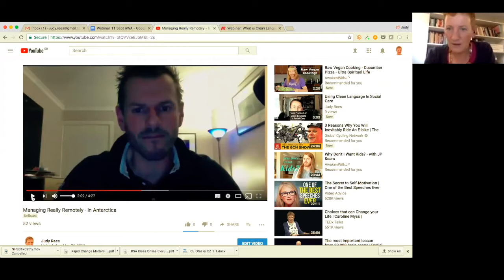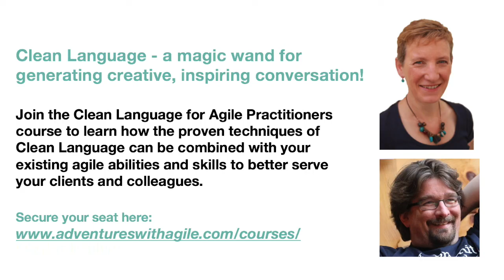What is Clean Language? Judy Rees & Olaf Lewitz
Clean Language - a magic wand for generating creative, inspiring conversation!

Learn 6 ways you can use Clean Language to make an immediate impact in your work.

Judy and Olaf have created a 2 day course specifically for Agile Practitioners and we are running the next one on the 20th and 21st of November. By attending this course you will learn how the proven techniques of Clean Language can be combined with your existing agile abilities and skills to better serve your clients and colleagues.